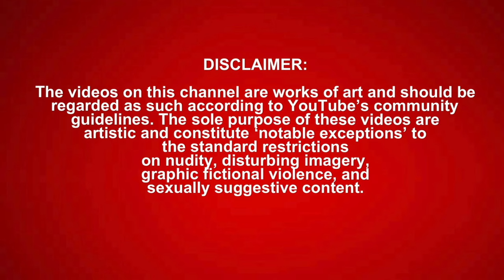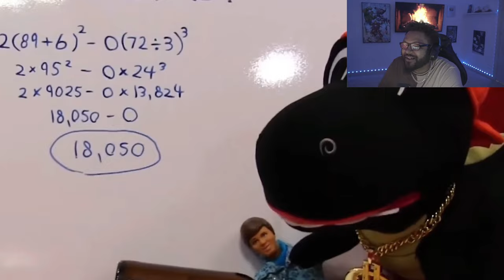Glider: SML Jeffy’s Fried Chicken Prime! *REACTION*